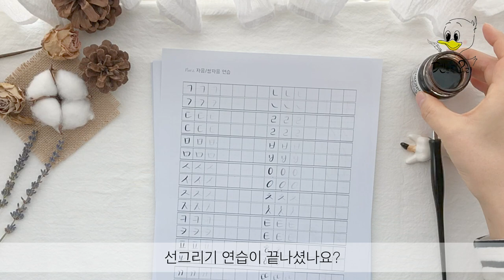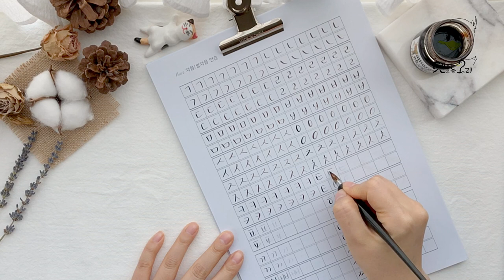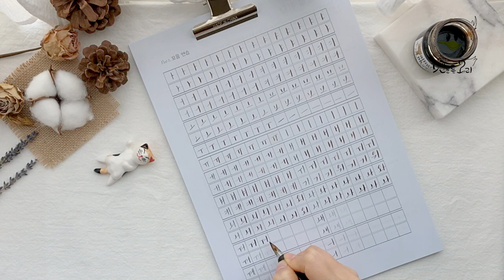딥펜 캘리그라피 강좌 나만의 글씨체 찾기 calligraphy practice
자음과 모음을 연습하면서
손에 찰떡같이 맞는 글씨체를 찾는 방법!